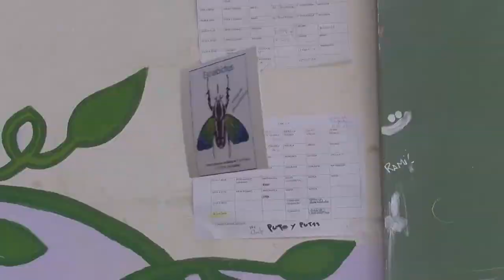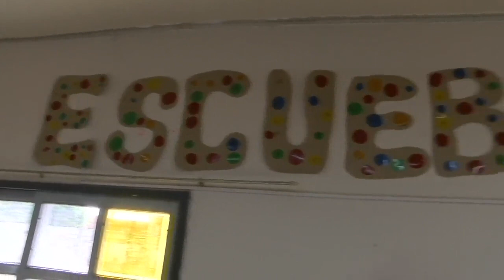Muestra Escuebichos en Escuela Guadalupe de Paraná